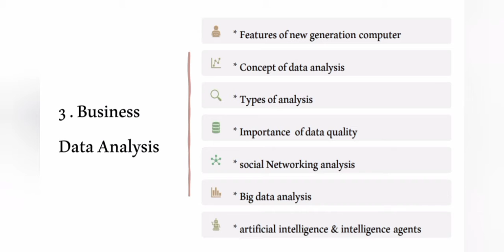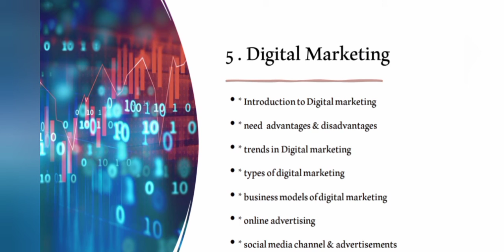Calicut university |3rd sem|Bcom/BBA|professional business skills intro#calicutunivrsity#3rdsem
Hi friends,
Here  is the video for third sem bcom bba professional business skills

THANKYOU